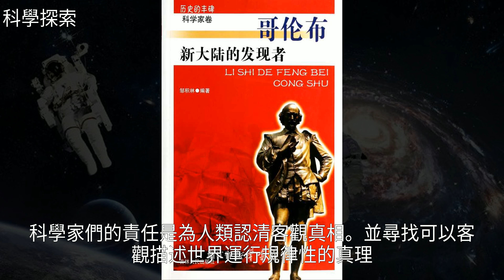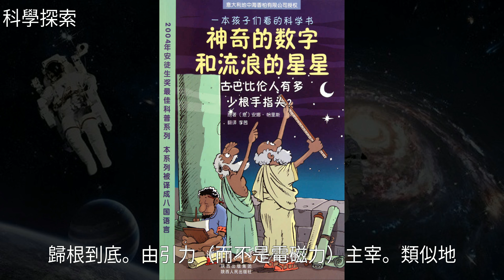人類發展史上，是政治家的貢獻大還是科學家的貢獻大呢？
人類發展史上，是政治家的貢獻大還是科學家的貢獻大呢？電磁力 宇宙 達爾文 政治家 人類歷史人類發展史上，是政治家的貢獻大還是科學家的貢獻大呢？電磁力 達爾文 宇宙 政治家 人類歷史